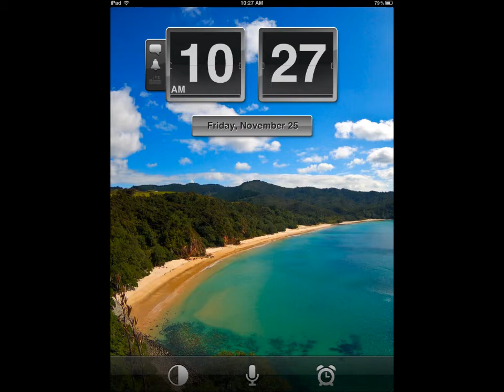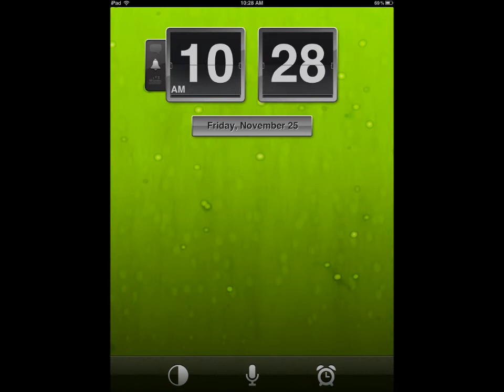Wake Smarter - Backgrounds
Wake Smarter is the first voice-controlled alarm clock for the iPhone, iPod Touch & iPad. Use your voice to set alarms, ask for the news or weather, play music, listen to your Twitter & Facebook feeds and more. It's like your personal "bedside butler" that understands your every need.